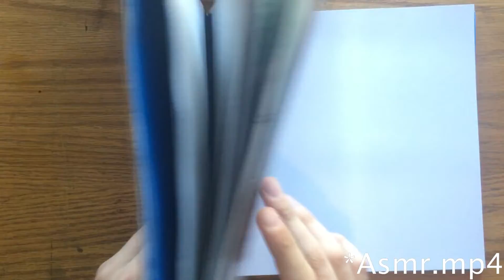My Nightmares Part 2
I hope you guys liked this one!
If I have any more nightmares that I can remember, I'll make a part 3, but in the meantime, I'm gonna focus on something else.